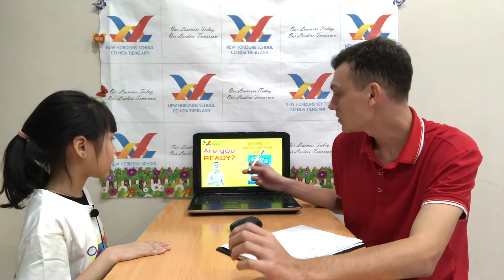Mary- New Horizons School-Eagle 2- FF1 Unit 1-3 Speaking Test